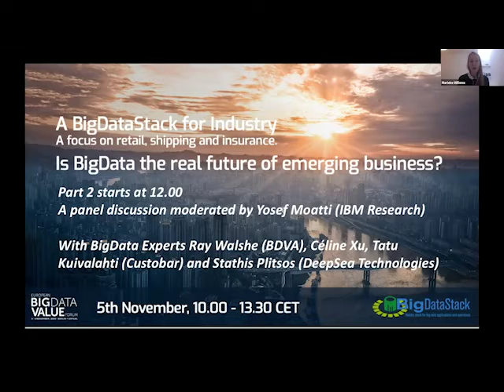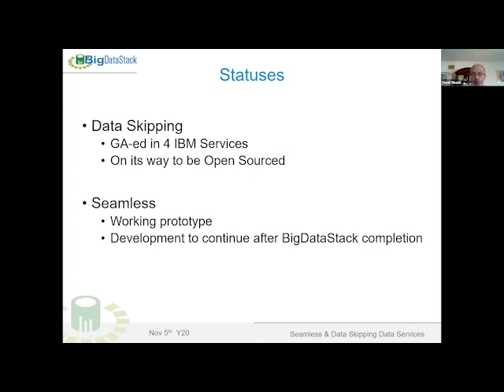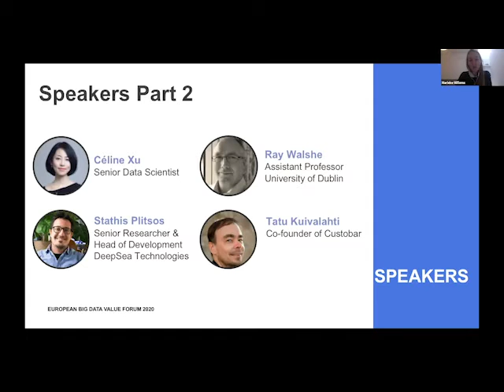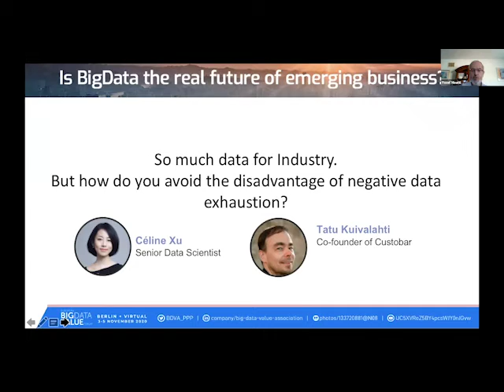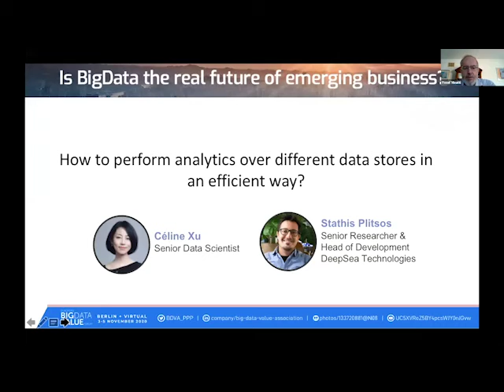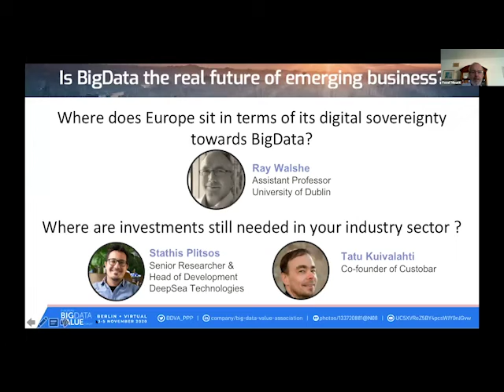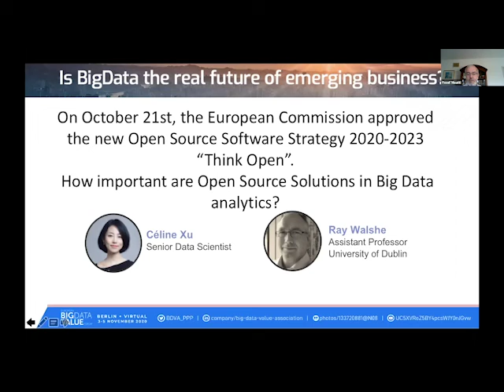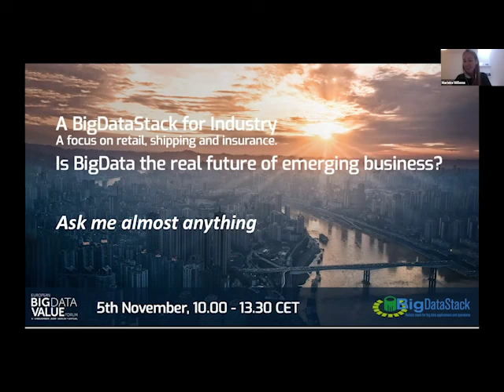EBVF2020 - A BigDataStack for Industry, Part 2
In its final event: “A BigDataStack for Industry - a focus on retail, shipping and insurance: Is Big Data the real future of emerging business?”, BigDataStack project put the stress on adopting a big data culture among industries.

The event had brought together gurus from the project in the retail, shipping and insurance domains, and Big Data experts opening a panel of discussion with the wide audience.